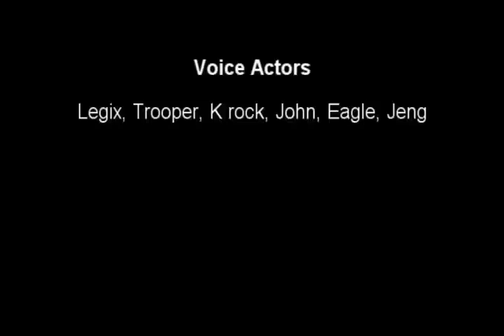Herd Lost Episode 1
This is the first episode of the Herd Lost series. It is also our first machinima, so bare with us. Like most intro episodes, there isn't too much action and it is bacically introducing the story. Please comment on what you liked, what we need to improve, etc.

(You need Windows media player to watch it on this link)

OR